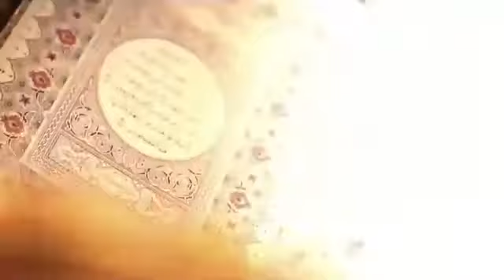آیین زندگی | نصایح پیامبر علیه السلام پیرامون اساس خانوادۀ سالم | مولوی خلیل الله محمدی